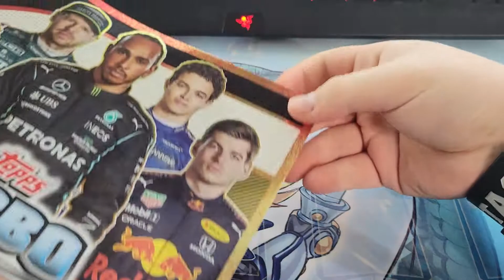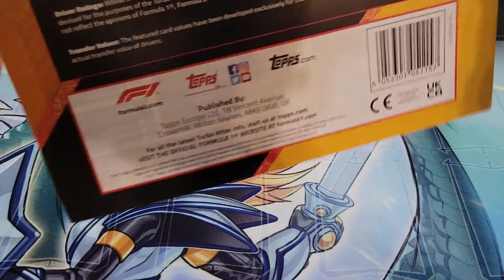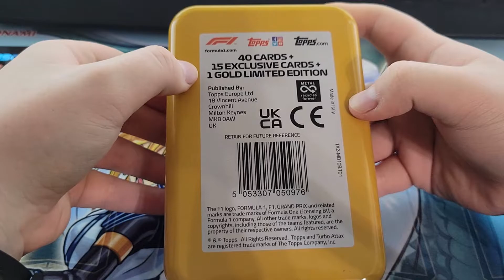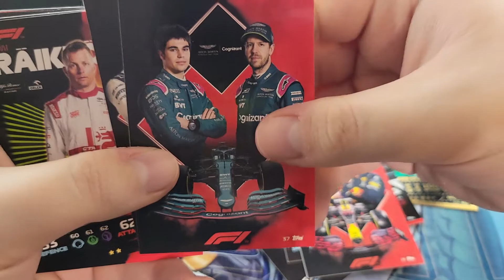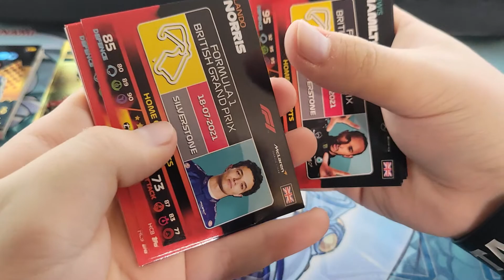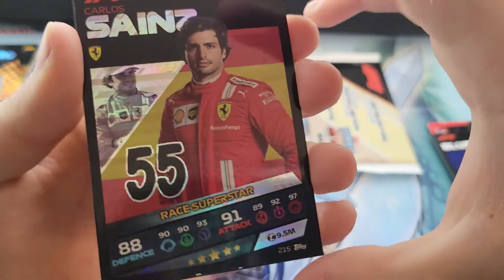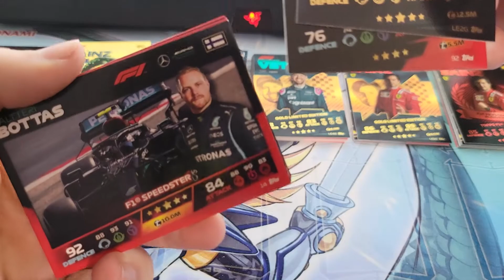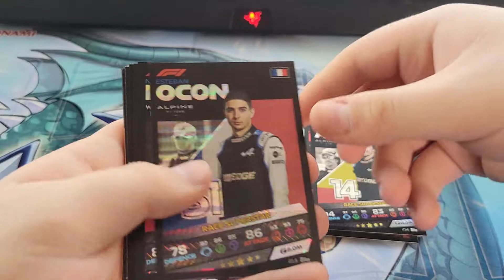F1 Turbo Attax Trading Cards Opening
Opening a selection of Topps Turbo Attax F1 trading cards

Timestamps:

0:00 Starter Pack
5:48 Mega Tin
11:51 Value Box
15:58 Multi Pack
19:38 Foil/Parallel/Holo Recap